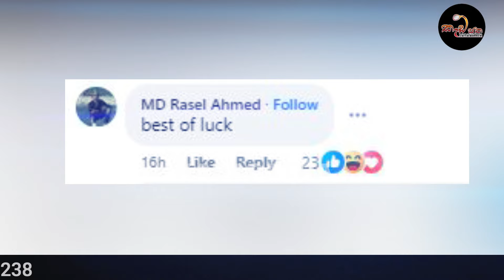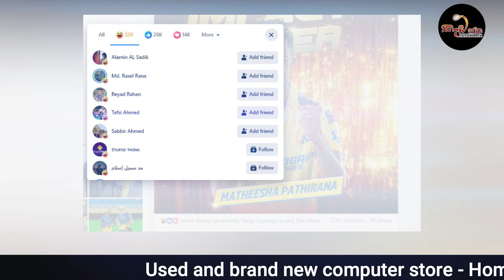මතිෂ පතිරණට බැනපු බන්ගලිකාරයෝ දැන් මතිෂට වඳින හේතුව මෙන්න | mathisha pathirana